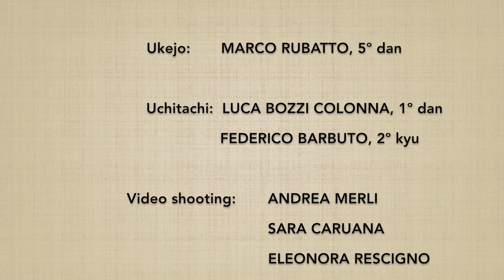(4*) Ken tai jo yon henka 8 - Marco Rubatto